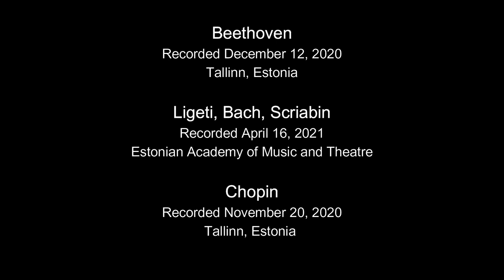The Leschetizky Birthday Recital 2021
THE LESCHETIZKY BIRTHDAY RECITAL

Presenting pianist Tähe-Lee Liiv

Program:

Sonata in E Minor, op. 90

Prelude and Fugue in C-sharp Minor (Well-Tempered Clavier, Book II)

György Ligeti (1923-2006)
Étude no.8: Fém

Piano Sonata No. 2 in G-sharp Minor

Andante Spianato and Grande Polonaise Brilliante
Estonian National Orchestra
Olari Elts, conductor

Pianist Tähe-Lee Liiv was the First Prize winner of the 2019 Concerto Competition “Theodor Leschetizky” for Gifted Young Pianists, performing Chopin's Concerto No. 2 in f minor with the New York Camerata Orchestra at Merkin Hall.  Other honors include the Second Prize at the 2019 International Gershwin Music Competition in New York, First Prize at the 2018 International Competition in Dona Piave, Italy, and the Guido Alberto Fano Prize at the Festival “Venice Music Masters”.  In her home country of Estonia, Ms. Liiv most recently won the 2020 “Klassikatähed,” a live-broadcast talent show, and took the First Prize at the 9th Competition of Estonian Pianists.
Tähe-Lee Liiv has performed with the New York Camerata Orchestra, the Chioggia Symphony Orchestra, Alion Baltic Festival Orchestra, as a guest artist at the Concertina Praga Festival in the Czech Republic and the Mänttä Festival in Finland.  In the 2021-22 season, she will appear again with the Talinn Chamber Orchestra in two concerts and has been re-engaged by the Estonian National Orchestra.
Ms. Liiv is currently studying piano with Ivari Ilja and Marrit Gerretz-Traksmann at the Tallinn Music High School and at the Estonian Academy of Music and Theatre. Since 2018 she has been studying at the Sibelius Academy in Helsinki, Finland with Hui-Ying Liu-Tawaststjerna, as a member of the Young Musicians International Class. In 2019 she began a piano course at the  Accademia Perosi with Konstantin Bogino. She has played in master classes of Arbo Valdma, Vladimir Ovchinnikov, Dmitri Bashkirov, Victor Rosenbaum, Piotr Paleczny, Dmitri Alexeev and Pavel Nersessian.
Ms. Liiv says she is “dedicated to music and curious about life. I am studying in three different countries and I enjoy travelling.”  She is also “passionate about painting,” and is “inspired by music, books, art and people.”  She is the third generation of pianists in her family.